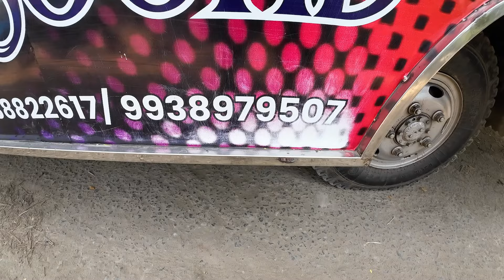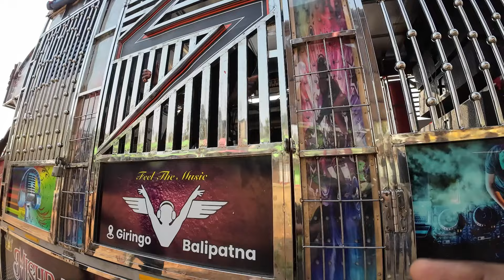ଆଜି ପିପିଲି ପ୍ରୋଗ୍ରାମ ରେ SUBSCRIBER ମିଟପ୍